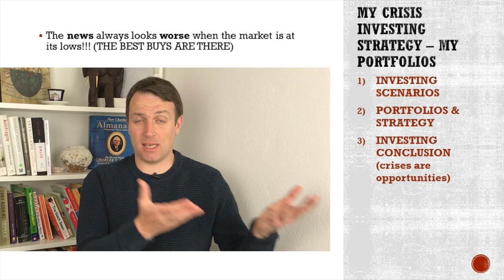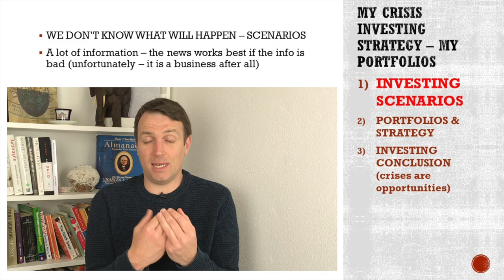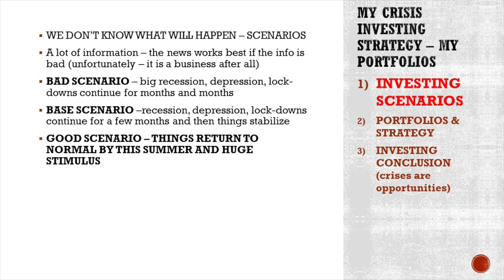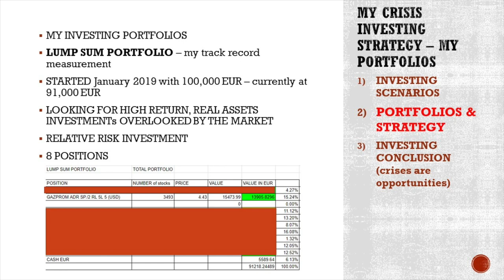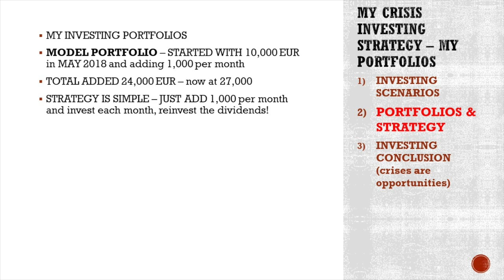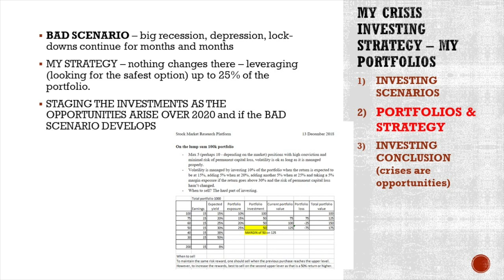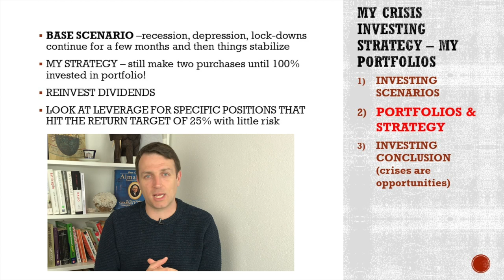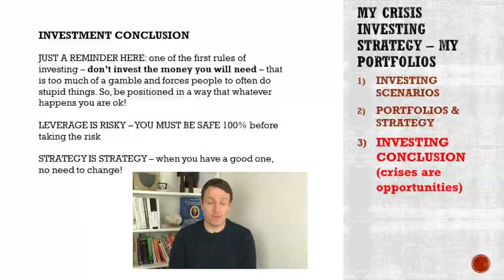My Simple Stock Market Crash Strategy 2020 | Recession Investing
When it comes to stock markets all that one needs is an investing strategy that works all the time, that makes you sleep well and that doesn't require too much. That is what I do.
In a normal stock market environment, I am usually invested 80%.
After a crash I'll go to 100% invested.
If something becomes cheaper and cheaper, I'll easily go to 125% invested through a bank loan or something. But, then the bargains should really be once in a decade bargains.

I am also a book author:
Modern Value Investing book: